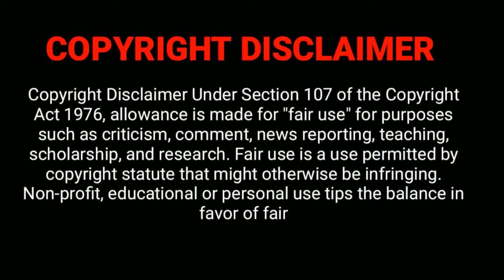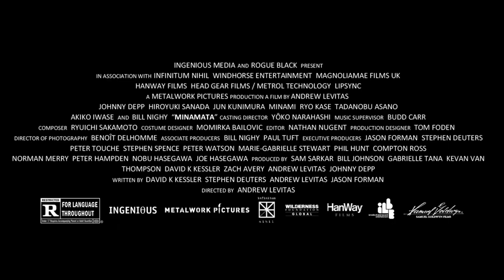3 point for the picture that shock the world | Minamata Explained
MINAMATA will hit theaters beginning December 15, and expand into 2022. Three-time Academy Award® nominee Johnny Depp plays celebrated war photographer W. Eugene Smith in a real life David vs Goliath story, pitting Smith against a powerful corporation responsible for poisoning the people of Minamata, Japan in 1971
New York, 1971. Following his celebrated days as one of the most revered photojournalists of World War II, W. Eugene Smith (Johnny Depp) has become a recluse, disconnected from society and his career. But a secret commission from Life magazine editor Robert Hayes (Bill Nighy) sends him to the Japanese coastal city of Minamata, which has been ravaged by mercury poisoning; the result of decades of gross industrial negligence by the country's Chisso Corporation. There, Smith immerses himself in the community, documenting their efforts to live with Minamata Disease and their passionate campaign to achieve recognition from Chisso and the Japanese government. Armed with only his trusted camera, Smith's images from the toxic village give the disaster a heartbreaking human dimension, and his initial assignment turns into a life-changing experience.